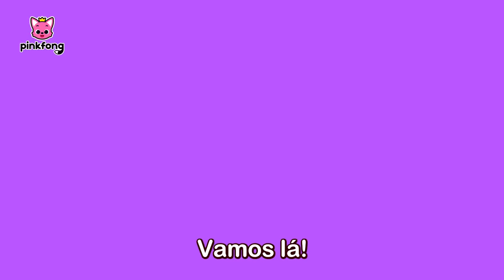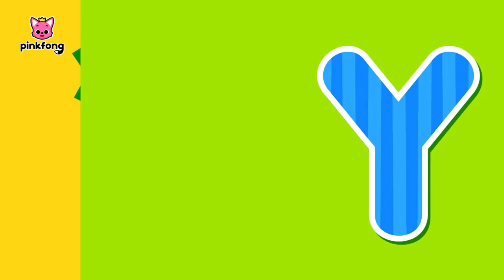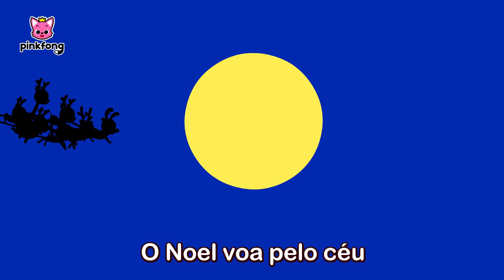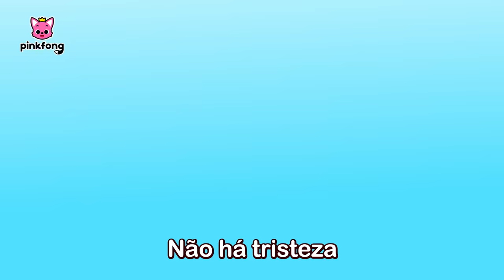Noite de Natal 🔔 | Bate o Sino Pequenino | +Completo | Pinkfong, Bebê Tubarão! Canções para Crianças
Você está assistindo melhor completo ' Noite de Natal 🔔 | Bate o Sino Pequenino' criado por Pinkfong!

00:00:00 Feliz Natal com Bebê Tubarão
00:00:09 Bate o Sino do Bebê Tubarão
00:03:10 As Cores do Natal
00:06:17 O Bebê Tubarão de Nariz Vermelho
00:08:13 Feliz T-Rex Natal
00:09:16 Bebê Tubarão Montanha Russa
00:12:17 Tubarão Cantata
00:14:03 ABC do Natal
00:15:59 Você Viu a Barba do Papai Noel?
00:17:16 Esconde-esconde de Natal com a Família Tubarão
00:28:27 Bate o Sino
00:30:11 Aprenda as Cores com o Escorregador de Natal
00:32:47 Toc, Toc, Natal do Bebê Tubarão
00:34:57 Um Natal de Tubarão Juntos
00:36:35 Papai Noel Desce Pelas Chaminés
00:37:48 Bebê Tubarão vs Homem Biscoito
00:39:23 Bebê Tubarão e o Boneco de Neve
00:41:54 Aprenda as Cores com Presentes de Natal
00:43:56 Bebê Tubarão Mecânico de Carro
00:46:56 Feliz Feliz Natal
00:47:58 Vamos Decorar Juntos
00:49:38 Aprenda as Cores com o Papai Noel Hogi
00:51:50 Desejamos um Feliz Natal
00:53:41 Aprenda as Cores com o Papai Noel Pinkfong
00:55:40 Querido São Nicolau
00:57:01 Aprenda as Cores com a Bola de Neve de Natal
00:59:09 N-O-E-L